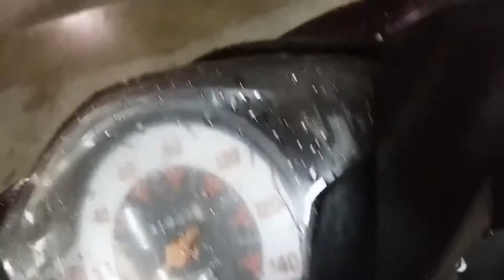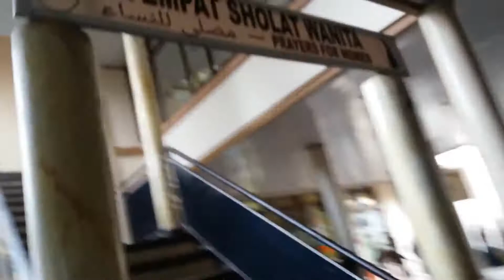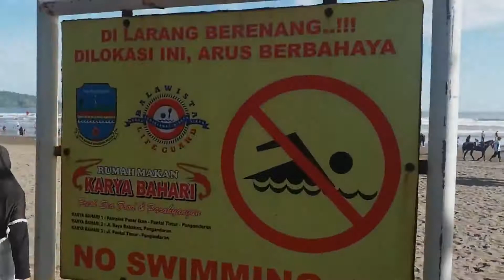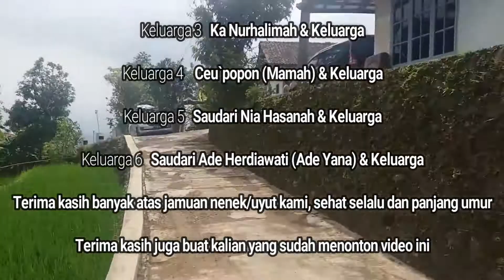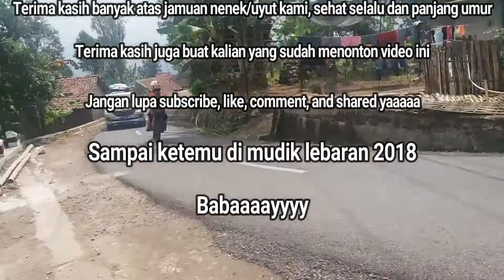Mudik lebaran 2017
Tempat wisata dan ziarah "Setu lengkong - Panjalu"
Tempat wisata "Pantai Pangandaran"
Sampai ketemu di Mudik Lebaran 2018
Maaf apabila ada kekurangan
Dan maaf juga kalo baru upload karena baru sempet edit dan upload soal nya ada urusan di kehidupan sehari hari yg bikin gk sempet edit

Nanti kita live stream mabar/spar/war yaaaaaa
yuk di sucbscribe